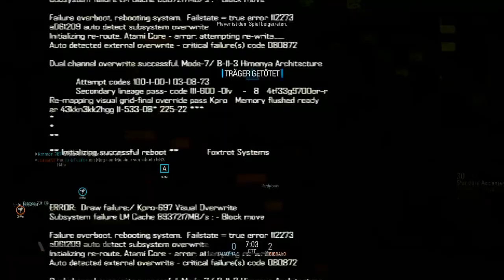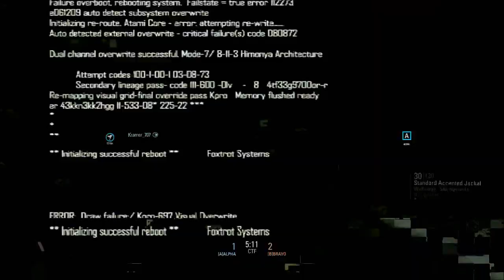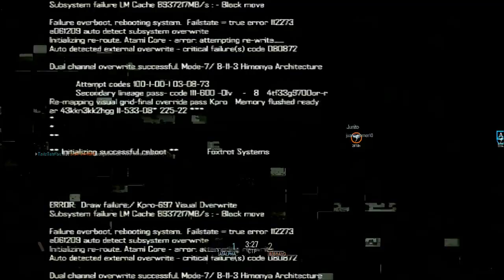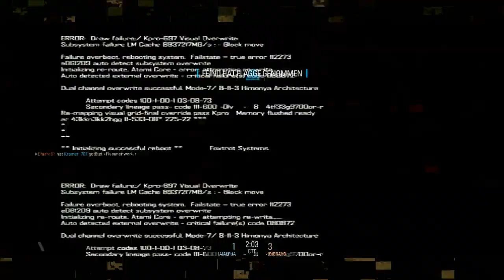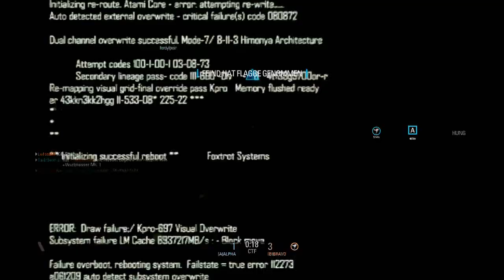Blacklight: Retribution PS4 lohnt es sich? [FEATURES]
Hey Leute!
Hier zeige ich Euch Blacklight Retribution auf PS4! Lohnt es sich das Spiel zu kaufen?

Mein Ergebnis: JA! Tolle Features, wenig Bugs und ein einmaliges Erlebnis! Es erwarten Euch:
- eine vollständig anpassbare Waffe, Charakter und Equipment!
- einzigartige Killstreak-Boni!
- gewaltige Kampfanzüge!
- viel Action!

Erhältlich im PS-Store!
Blacklight ist momentan in der Beta Phase. Das bedeutet kleine Bugs und Fehler die noch behoben werden. Wenn ihr spielen wollt, dann holt es Euch jetzt: es gibt extra ZEN (Währung) und Boni für Beta Spieler"